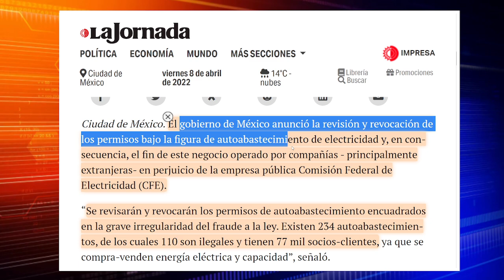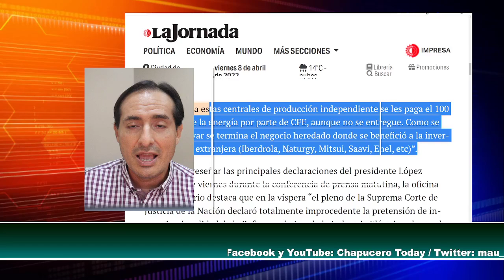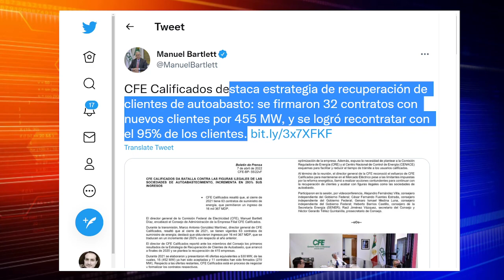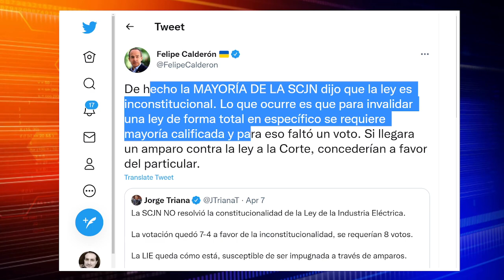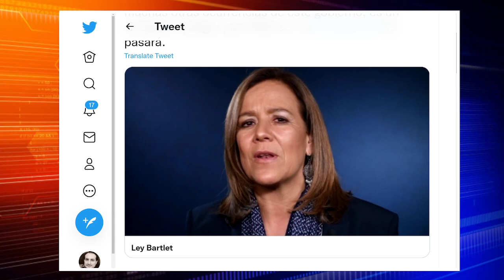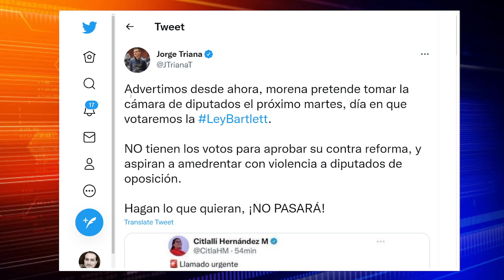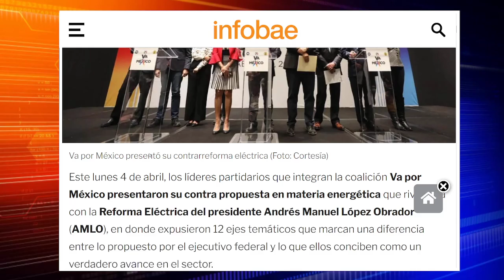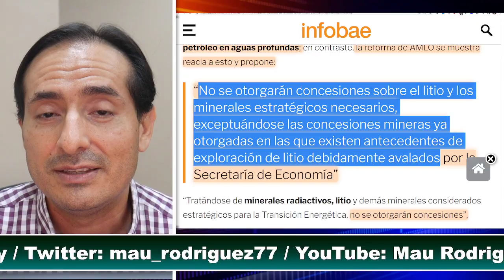LOS TIENE AGARRADOS! AMLO USARÁ NUEVA LEY, GOLPAZO A EUROPEOS! Y PROTEGERA LITIO. ESTO CAMBIA TODO